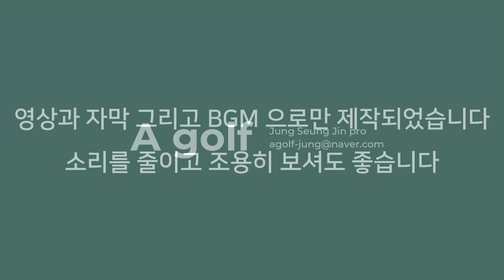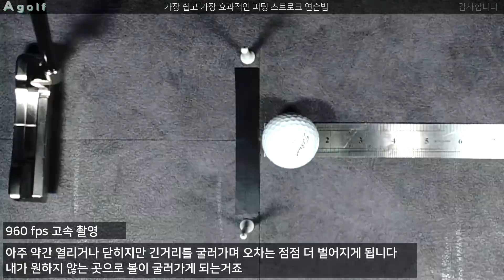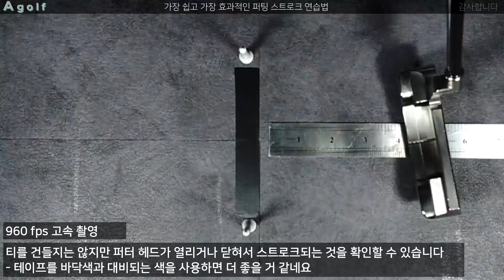[Agolf] 가장 쉽고 가장 중요하고 가장 효과적인 퍼팅 스트로크 연습법 / 골프스윙레슨 / 정승진프로 / Agolf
A GOLF 채널은 [고프로] , [아미노바이탈] , [100%]  로부터 용품 지원을 받고 있으며 , 영상 제작에 사용하고 있습니다. 같은 내용을 블로그에서도 확인하실 수 있습니다
정승진pro

BGM